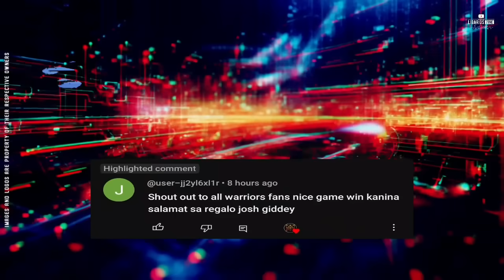NBA STANDINGS TODAY as of NOVEMBER 5, 2023 | GAME RESULTS TODAY | GAME SCHEDULE TOMORROW NOV. 6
NBA TEAMS